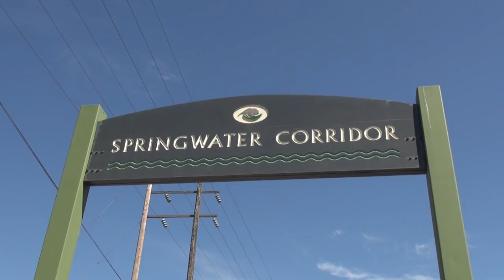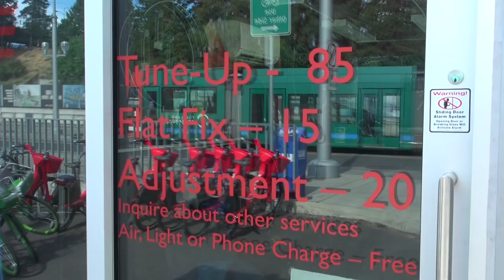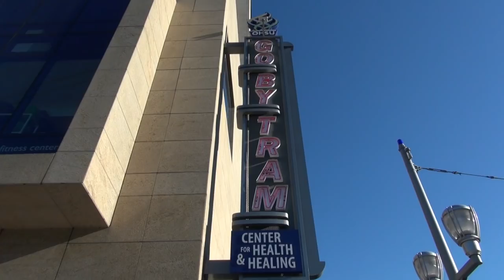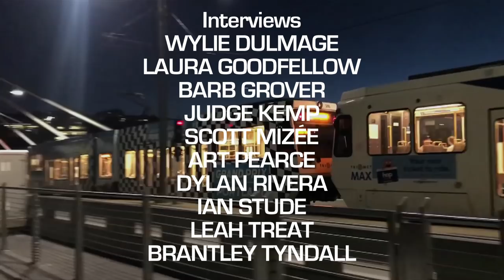Portland's Tilikum Crossing: A Bridge for People, Not For Cars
In 2015, Portland, Oregon opened North Americas's longest car-free bridge The Tilikum Crossing, a bridge that allows travel for pedestrians, bikes and scooters as well as light rail, streetcars and buses!

It's a superb transportation marvel, not only elegant but one of the most multi-modal places in the United States connecting logical routes not only now but in the future as Portland's Southwest waterfront continues to go thru its development. It also connects to the equally exquisite aerial tram to Oregon Health & Science University (OHSU) which in turn boasts the largest bicycle valet service in North America!

Being around the area on a few summer days it's easy to see all this beauty and planned car-free options in action.

Here's Streetfilms' love letter to Tilkum which makes the case for other cities considering transportation options near bodies of water that there are many great reasons to do it the same way. There is virtually no noise. The footprint of the bridge is small since interconnecting off-ramps and large roads taking up valuable real estate is not needed. The comfort for those using active transit (bikes and walking) was carefully considered. And the fact that it can accommodate three different modes of transit: streetcars, light rail and three bus routes is a huge selling point.

And the final wonderful feature: the LED lights on the span change colors based upon the temperature and water level of the Willamette River! Believe me on a beautiful summer night you want to stay on it forever.